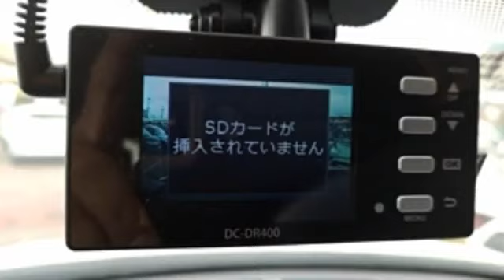Toyota Corolla Fielder Hybrid, 2015 Model, 1500 cc, 28723 Km, Japan, ID 854